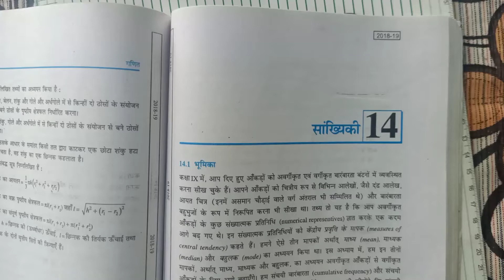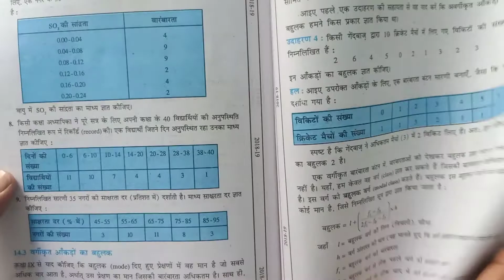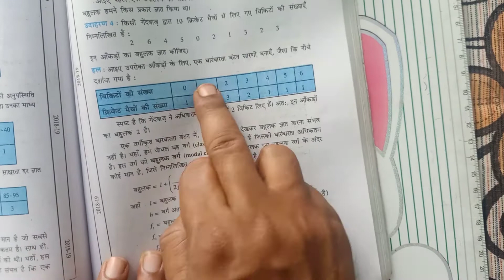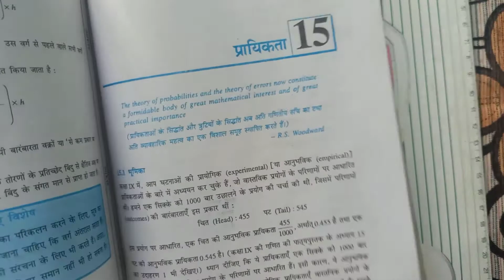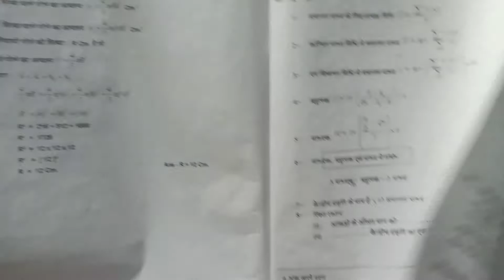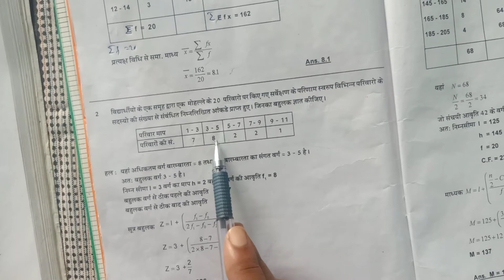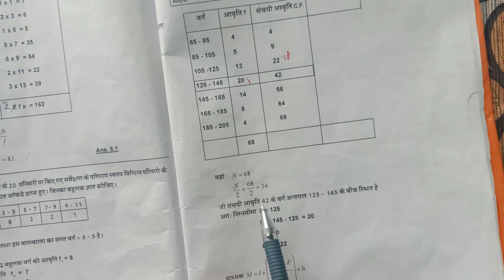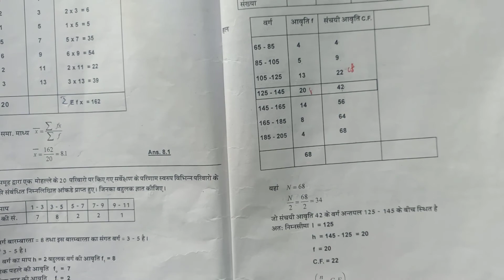कक्षा 10 गणित सांख्यिकी पार्ट 1 MP BOARD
NAARAYAN ONLINE MATH CLASSES BY SN MISHRA SHIVAM COLONY GALI NO 5 MISHRA DAIRY BALPURWA SHAHDOL MP WHATS UP NO 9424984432